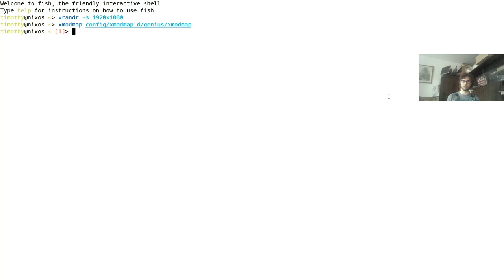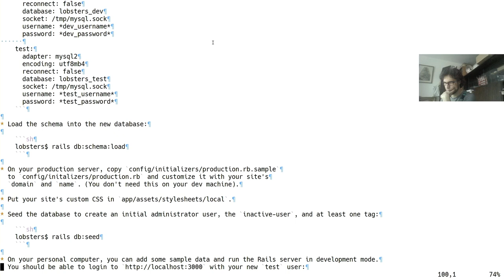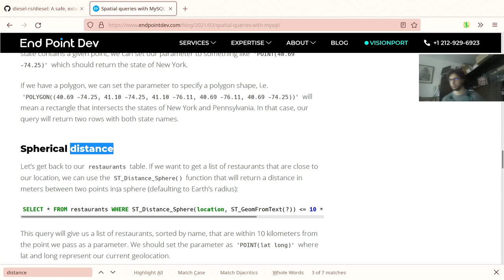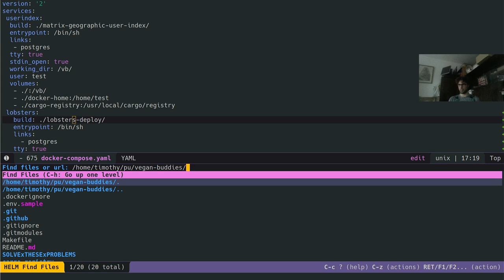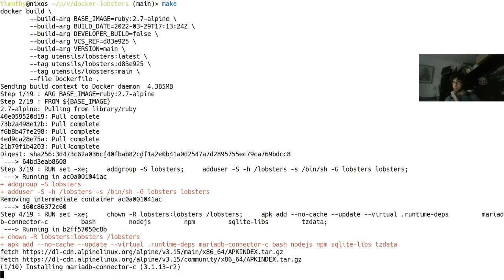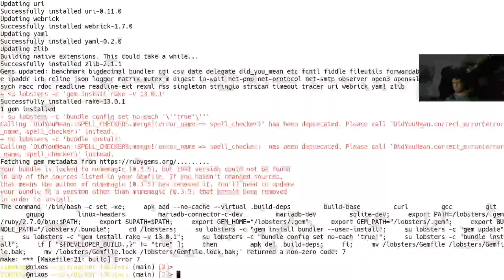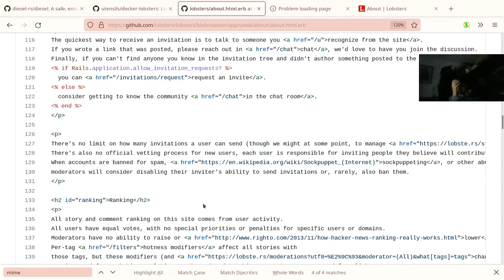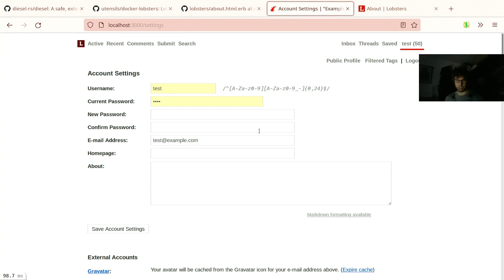Veganbuddies #6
Setting up our own lobste.rs server